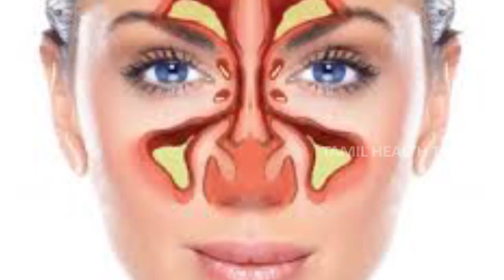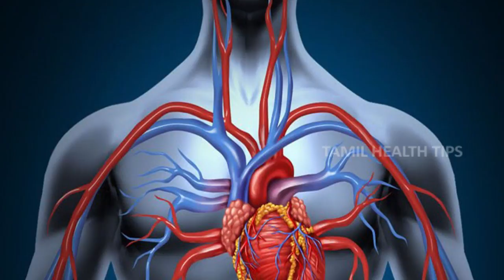Hot Water Health Benfits - Tamil Health & Beauty Tips